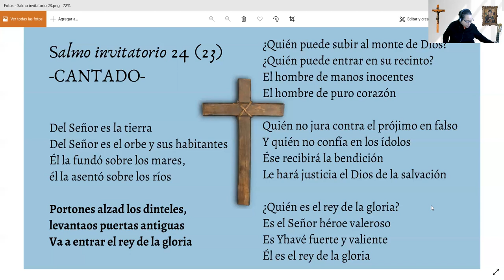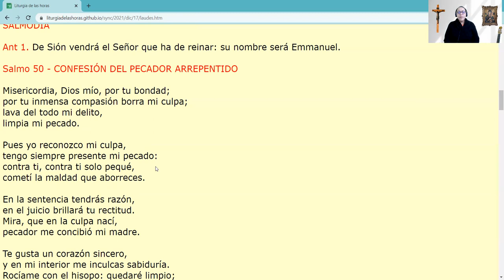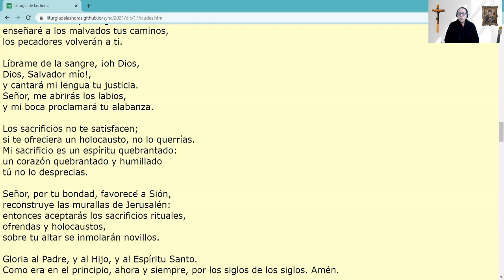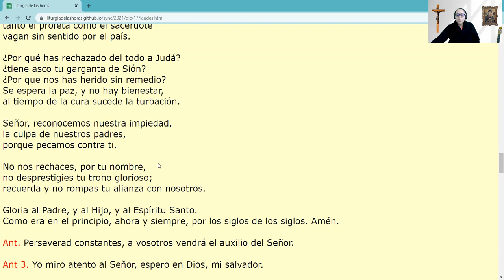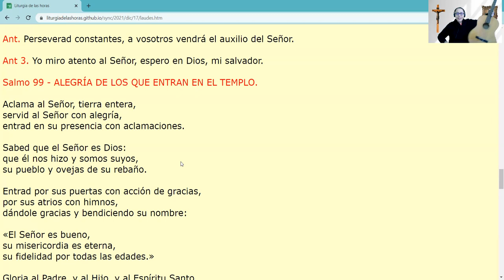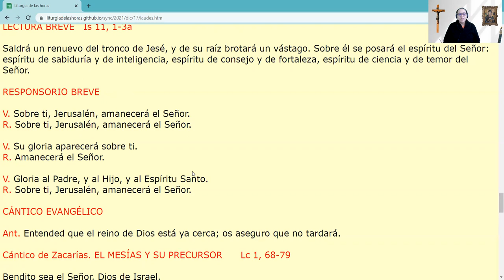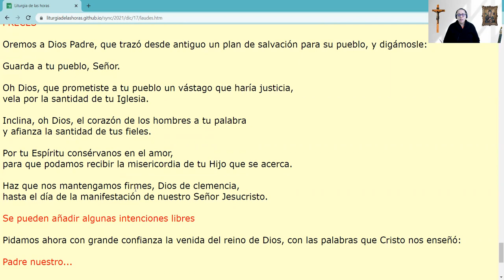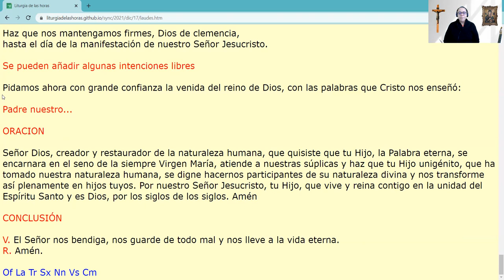Laudes de Hoy -17 de diciembre 2021-